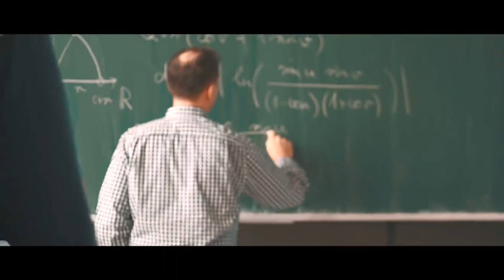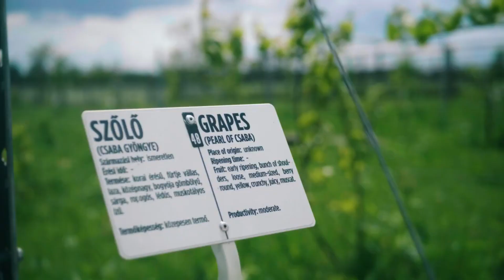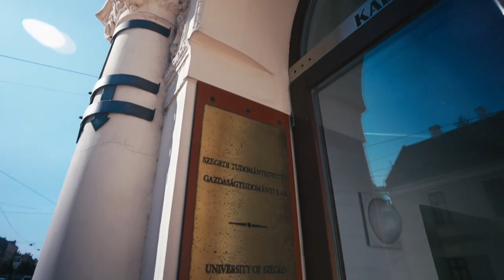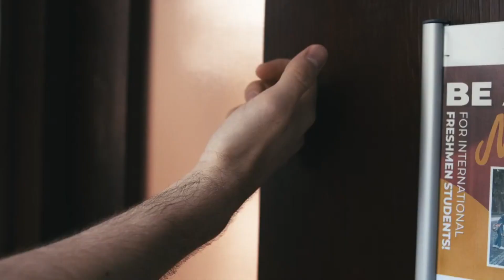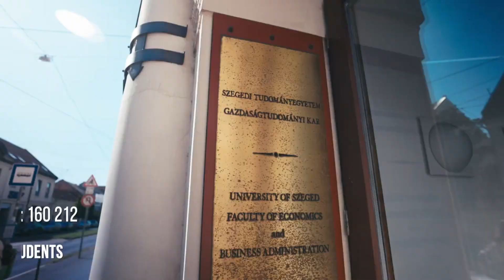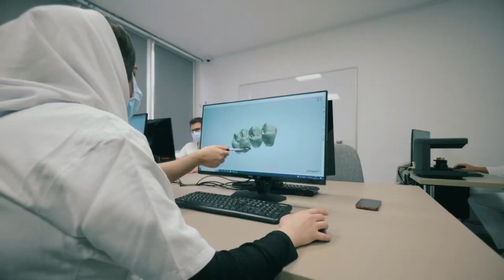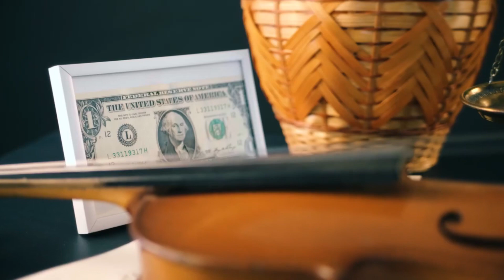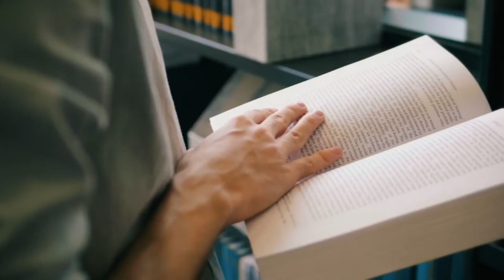UNIVERSITY OF SZEGED HUNGARY (SZTE)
Full-time Study Programmes for International Students at the University of Szeged
The University of Szeged offers a wide range of educational programmes, such as Bachelor’s, Master’s, undivided, PhD (doctoral), as well as postgraduate specialist training programmes.

Bachelor's Programmes
Master's Programmes
Undivided Programmes
Doctoral Programmes

Why choose the University of Szeged?
The University of Szeged is one of Hungary’s leading and internationally ranked higher education institutions.

The Greatest Community in Town The University of Szeged (SZTE) with a history dating back to 1581, is located in the sunniest city of Hungary attracting thousands of young people due to its lively, urban student life, colourful festivals and safe environment.
Since Hungary is a member of the European Higher Education Area (EHEA), it also has EU accreditation. According to QS World University Rankings, SZTE was the best Hungarian university in 2021.Outstanding professors have worked at the university, including the Nobel Laureate Albert Szent-Györgyi (1937), who was the first to isolate Vitamin C, extracting it from Szeged paprika and the student-faculty ratio is currently

It is a research university with outstanding achievements, covering 700 research areas at 19 Doctoral Schools and more than 60 full-time degree programs for international students. Scholarships, such as the Stipendium Hungaricum Scholarship Programme and the SZTE START Scholarship assist students from various regions of the world to attend the University.

Our student body grew to 21000, in which the number of international students is about 4100.  International study programmes in various languages have been available at the University of Szeged for three decades. SZTE offers international degree programmes at Bachelor’s, Master’s and Ph.D level and other preparatory programmes in English and in Hungarian.

Scholarships
Financial matters play a big role in one's decisions and the choice of educational institutions for further Higher Education studies. The University of Szeged offers a range of different scholarship programmes for international students to help cover tuition fees or living costs.

SZTE scholarships

SZTE Start Scholarship

Governmental scholarship opportunities

Stipendium Hungaricum
Scholarship Programme for Christian Young People
Hungarian DIASPORA Scholarship
Indonesian International Student Mobility Awards (IISMA)

EU scholarship opportunities

Erasmus+
Ceepus
Visegrad Fund